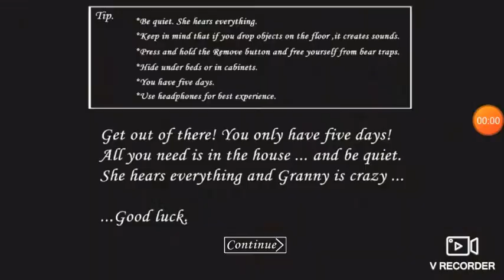A tired GamePlay of granny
I have a massive headache :(